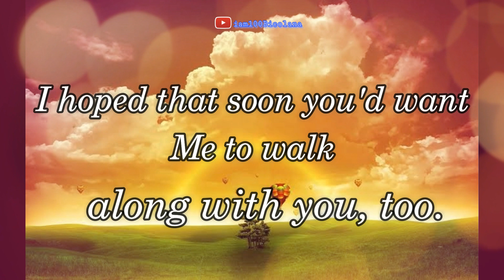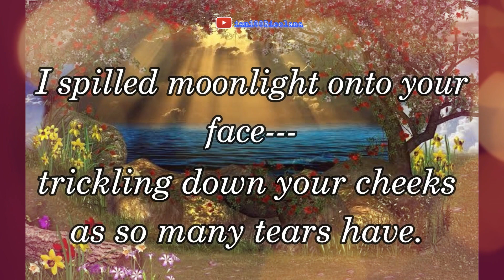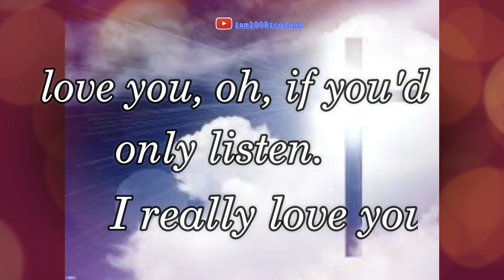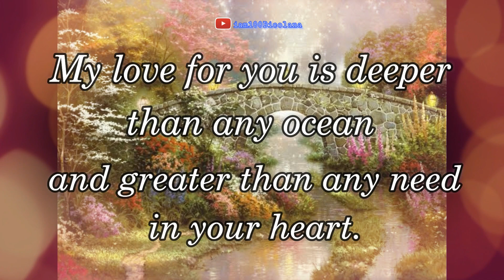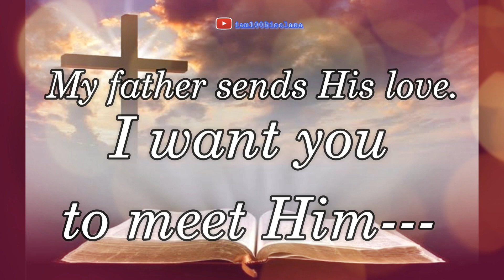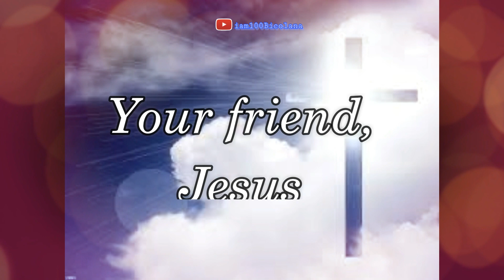Letter from a Friend/Motivational/Inspirational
One of my daily dose of Motivation that keeps me going.

iam100%Bicolana